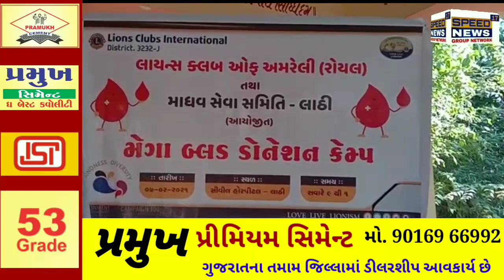AMRELI લાઠી સંન્યાસ આશ્રમ ખાતે લાયન્સ કલબ ઓફ અમરેલી અને માનવ સેવા સમિતિ લાઠી આયોજીત મેગા બ્લડ ડોનેશન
લાઠી સંન્યાસ આશ્રમ ખાતે લાયન્સ કલબ ઓફ અમરેલી અને માનવ સેવા સમિતિ લાઠી આયોજીત મેગા બ્લડ ડોનેશન કેમ્પ યોજાયો.
         તા.૭-૨-૨૧ ને રવિવારના રોજ લાઠીના સંન્યાસ આશ્રમ ખાતે માધવ સેવા સમિતિ દ્વારા બ્લડ ડોનેશન કેમ્પ નું આયોજન કરવામાં આવેલ જેમાં સમિતિના કાર્યકરો અને શહેરના નાગરીકોએ બ્લડ આપેલ હતું.આ કાર્યક્રમમાં અમરેલી જિલ્લા ભાજપ અગ્રણી જીતુભાઈ ડેર, ભરતભાઈ પાડા, અશોકભાઈ,હીરેન પાડા,ના હસ્તે પ્રમાણપત્ર અને ગીફ્ટ આપેલ હતી.તેમજ વધુમાં વધુ બ્લડ ડોનેશન પ્રાપ્ત થાય તે માટે લાઠીનો યુવાવર્ગ જોડાયો હતો.